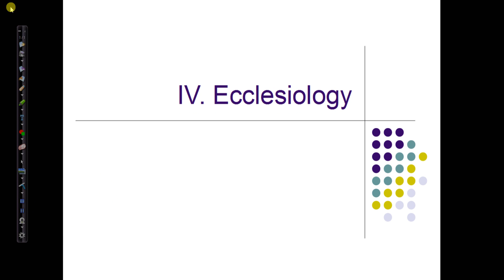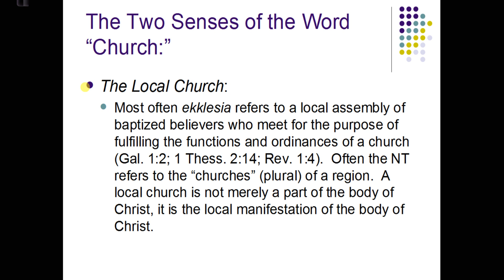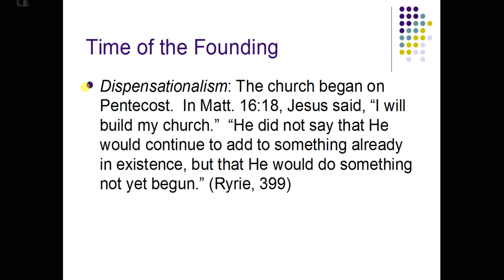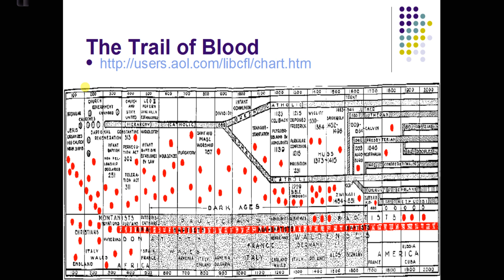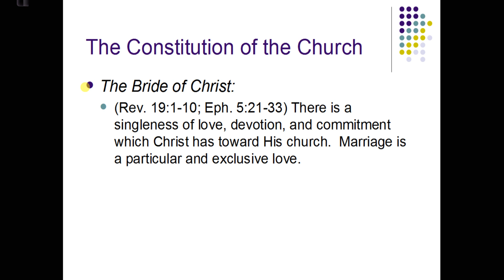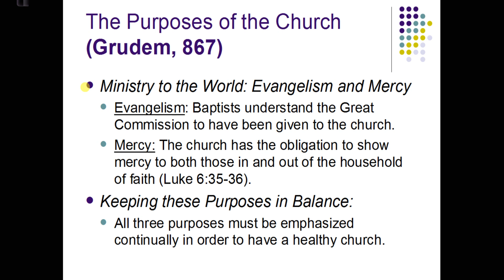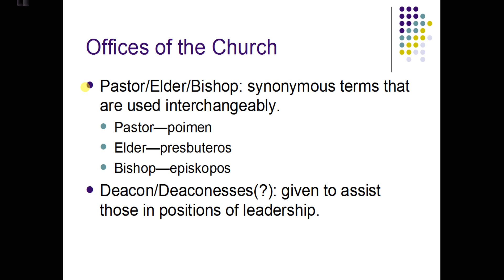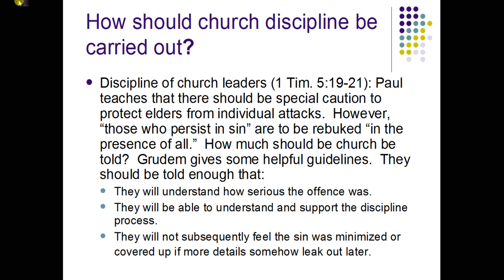Lecture on Ecclesiology